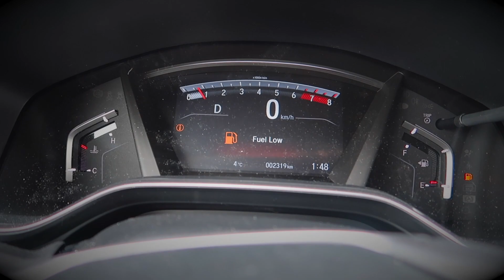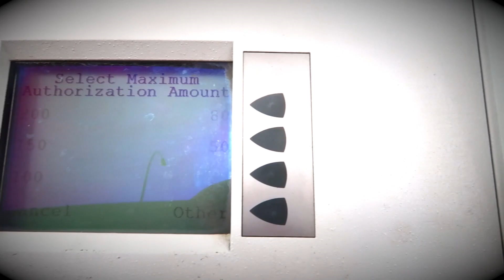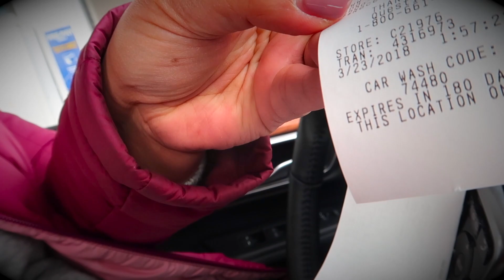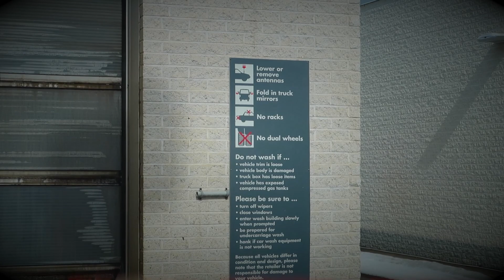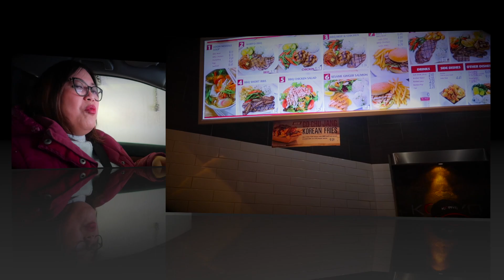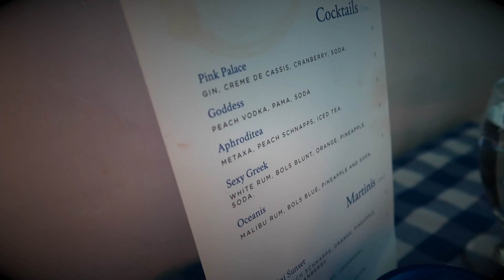WEEKEND ALA TANTE BERGINCU MERAH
halo halo haloooooo.
Kali ini tante mau cerita tentang kegiatan akhir pekan. Dari yang ngurusin mobil, rumah sampe kegiatan makan diluar.

Have a nice weekend semuanya.